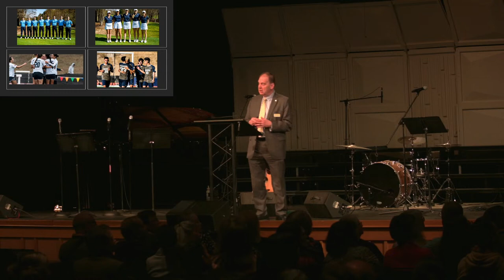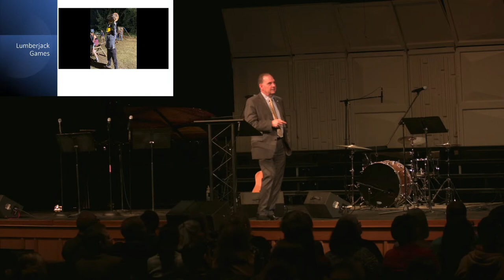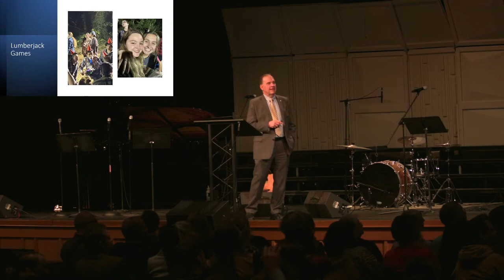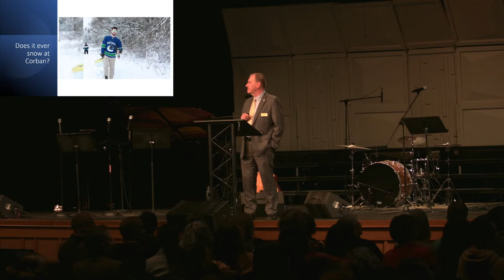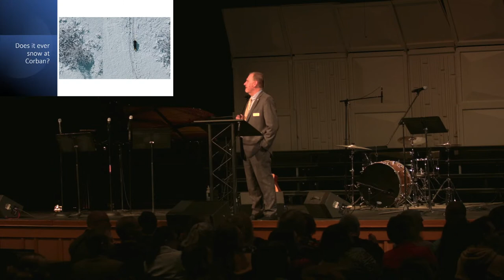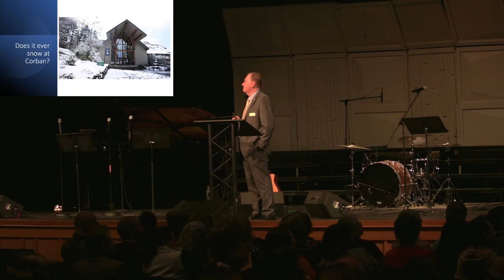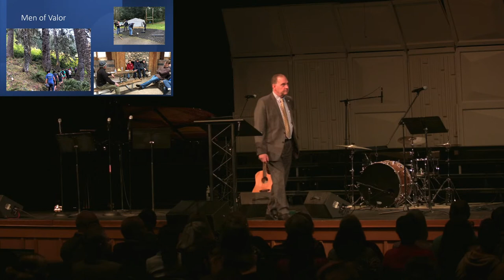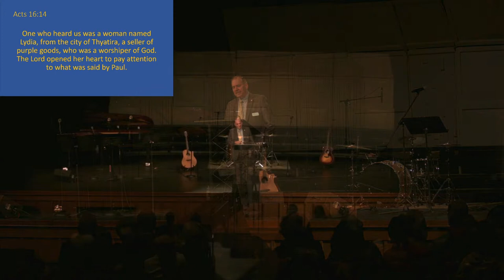President's Chapel_Dr. Tom Cornman 04/28/2023